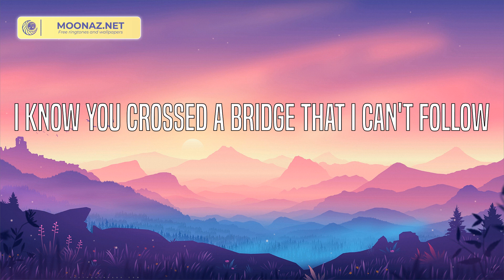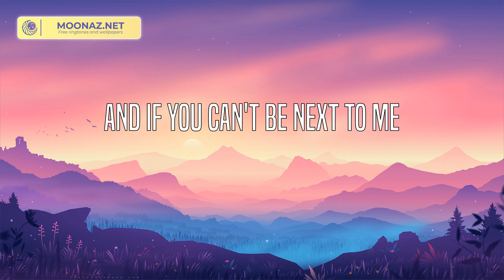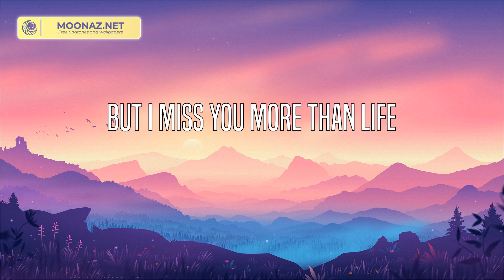Justin Bieber - Ghost (Lyrics)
Whoa
Na, na-na
More than life
(Oh)